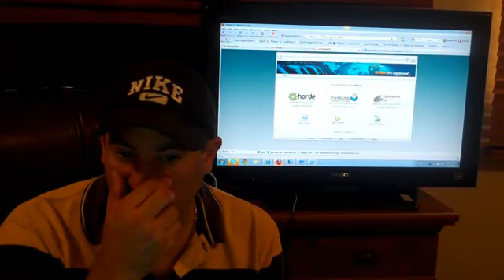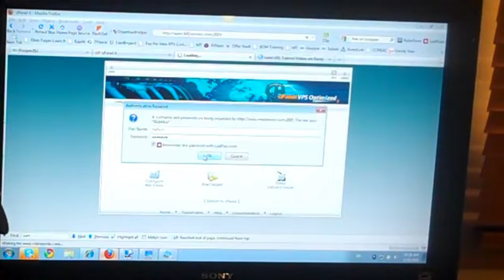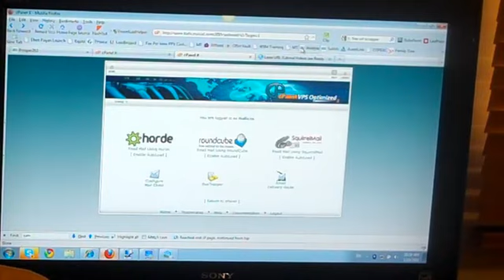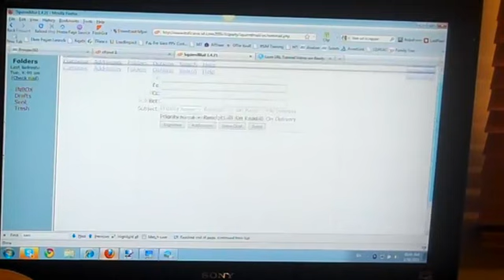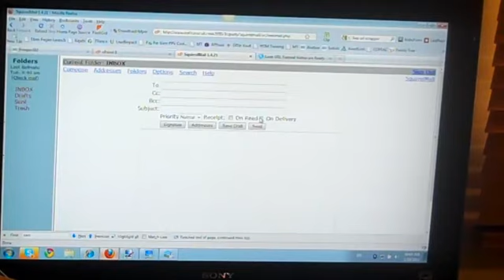Guía Paso a Paso para Configurar Correos en cPanel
En este video, les mostramos cómo configurar y acceder a sus correos electrónicos profesionales desde cPanel, paso a paso. Aprenderemos a usar los dominios propios para enviar correos y así proyectar una imagen mucho más profesional. ¡Acompáñennos mientras les guiamos por este proceso sencillo pero crucial para su negocio!

Lista de Capítulos:
   - 00:00 - Introducción y Objetivo
   - 00:33 - Cómo ingresar tu dominio en el navegador
   - 01:43 - Acceso al sistema de correo electrónico en cPanel
   - 05:15 - Importancia de una firma profesional
   - 06:17 - Consejos para optimizar el envío de correos electrónicos

   Si te interesa aprender más sobre cómo ganar dinero en línea y profesionalizar tu negocio,
¡no dudes en contactarnos!

La mayoría de la información compartida en este video sigue siendo relevante, aunque originalmente fue publicada en 2014. ¡No pierdas la oportunidad de mejorar tu estrategia hoy mismo!